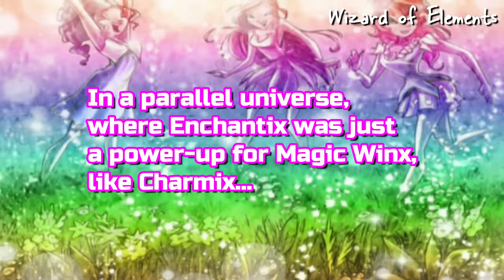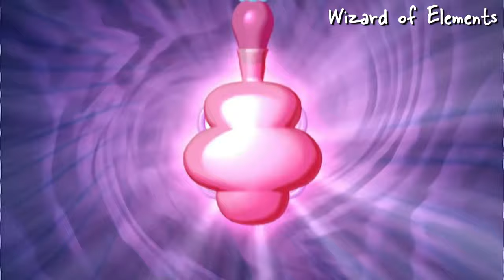If Enchantix was just a booster - Alternative-Winx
Thanks to: Enchantix Realm, FanmadeWinx4U, Nothing4Sure, MagicalMusa and Portal Winx Club for sfx, Sky6666 (DeviantArt) for fairy dust pics, AstralBlu (DeviantArt) for Enchantix wings pics, Sailor Twilight for first Enchantix / last fairy dust song, Winx Club Newsflash for Magic Winx season 2 and 3 version song, xKaJot for Enchantix backgrounds and Musa Magic Winx long hair version.

Since Randolph Pham and Una Fata showed some storyboards and models that confirmed that as a first idea Enchantix was going to be a power-up like Charmix, I wondered how it could have looked. Then, I saw that scene in 4x04 where Stella fell asleep while flying and a CGI model of her in base form with Enchantix wings was shown and I came out with this idea.